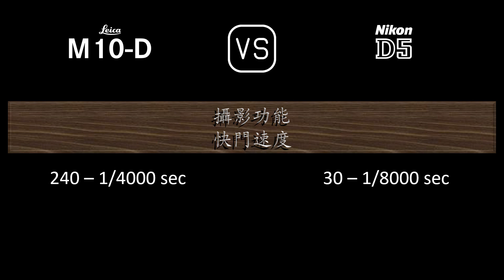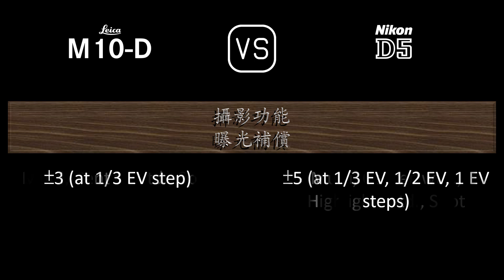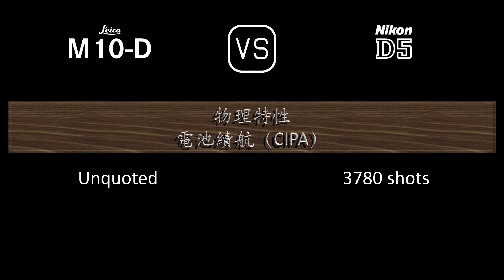Leica M10-D 與 Nikon D5 的規格比較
本片是 Leica M10-D 與 Nikon D5 的功能概述和規格比較 (comparison of specifications)，希望對您有所啟發。感謝您的支持。

00:24 推出
00:32 機身
00:41 影像感測器
01:05 影像
01:21 光學與對焦
01:50 屏幕
02:10 取景器
02:22 攝影功能
03:23 錄像功能
03:39 儲存
03:43 連接性
04:12 物理特性
04:32 雜項